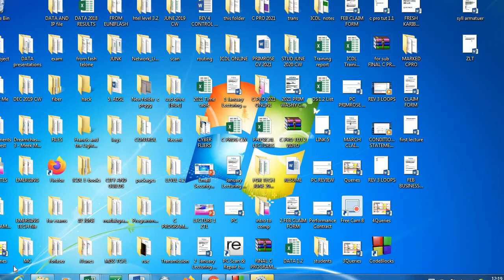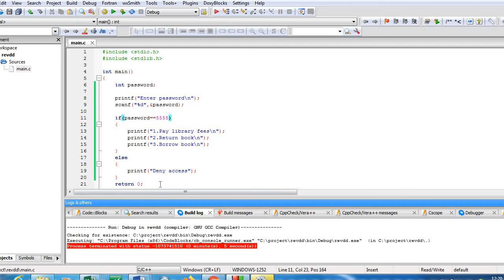REV 4 CONTROL STATEMENTS